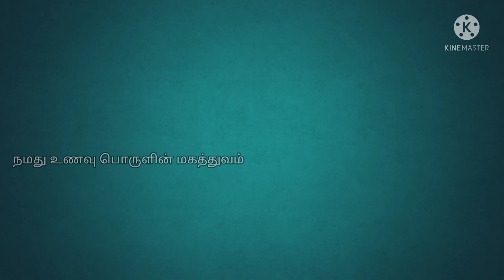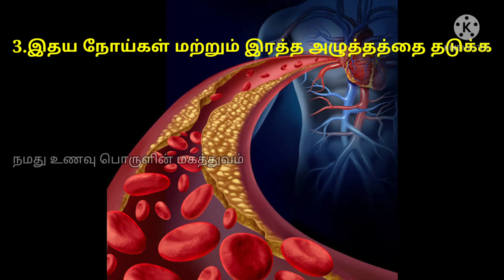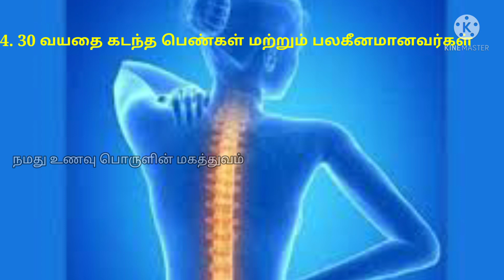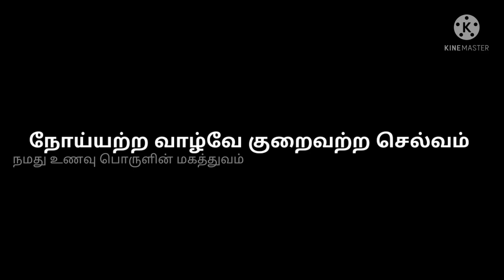தினமும் 2 பேரிச்சம்பழம் சாப்பிடுவதால் இவ்வளவு நன்மைகளா | If u eat 2 dates daily, then....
if u eat 2 dates daily... then you will get many benefits... This video describes those benefits...